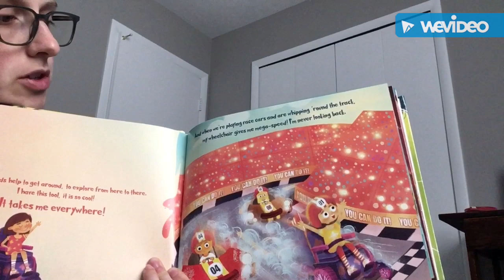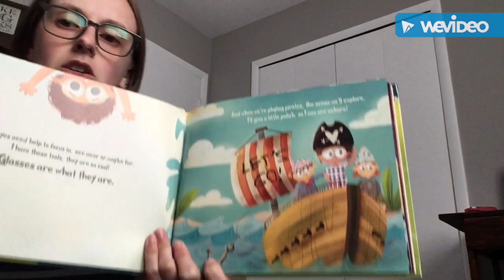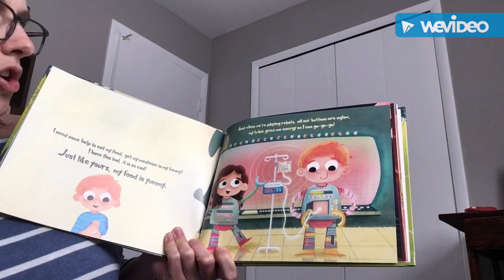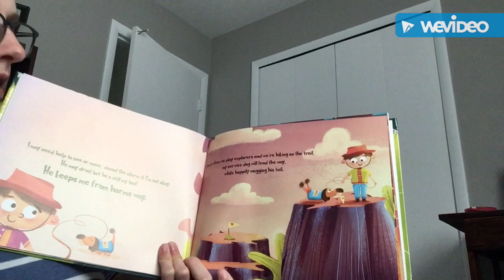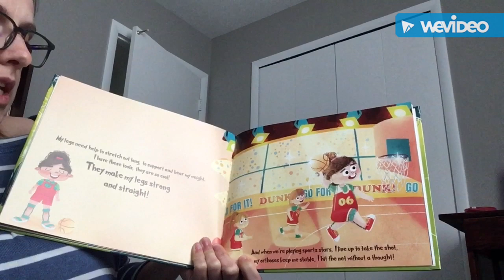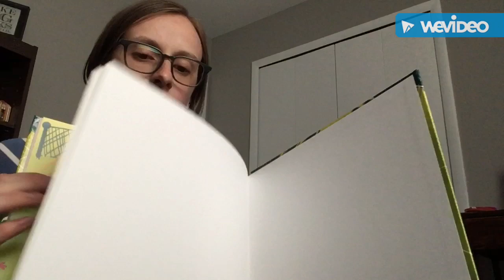Let's Go Play